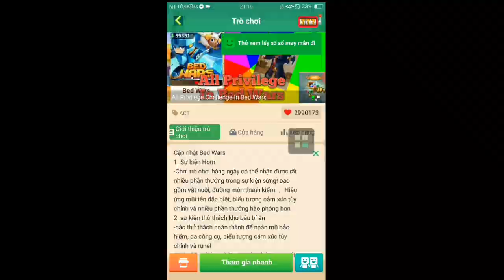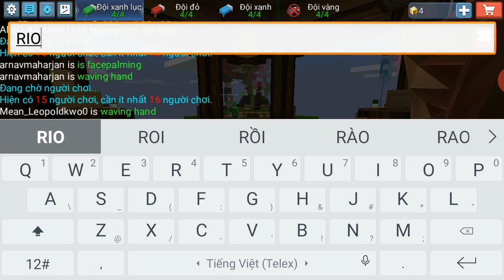Buy keys free in Bedwar /Event 1.15.?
TEAM Việt Nam
BlockmanGoBedWars BlockmanGoMinecraft BlockmanGoEggWars BlockyModsGlitch BlockmanGoJailBreak BlockyModsHax BlockmanGoHideAndSeek BlockmanGoPUBG BlockmanGoAndroid BlockmanGoYoutuber BlockmanGoGlitch BlockmanGoHack BlockmanGOMATTSUN BlockmanGoPro BlockmanGoChallenge BlockmanGoCheat BlockmanGoLegend BlockmanGoFunnyMoments BlockmanGoEvents BlockmanGoPVP BlockmanGoFamous
BlockmanGoMod BlockmanGoEffect BlockmanGoNew BlockmanGoSuper BlockmanGolIndate BlockmanGoPotion
BlockyModsBedWars BlockmanGoVS BlockyModsEggWars BlockmanGoEpicMoments BlockmanGoChallenge BlockmanGoTNT BlockmanGoA BlockmanGoBcubes BlockmanGoFireBall BlockmanGo + 999 BlockmanGoTroll BlockmanGoTheWalkingDead BlockmanGoGood BlockmanGoTrolling BlockmanGoS
BlockmanGoAndroid, Blockman Go Youtuber BlockmanGoGlitch, BlockmanGoPro BlockmanGoLegend, BlockmanGoMod BlockmanGoNewUpdate Blocky ModsBedWars, BlockmanGoGcubes, BlockmanGoTroll, BlockmanGoGood, BlockmanGoSkyBlock, BlockmanGo Strongest BlockmanGobegBockaBapcmanGo